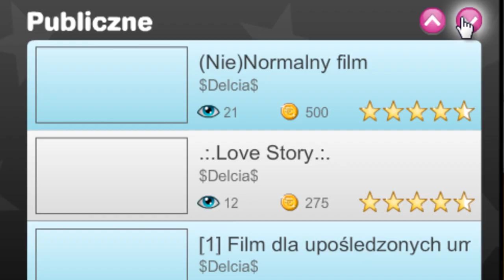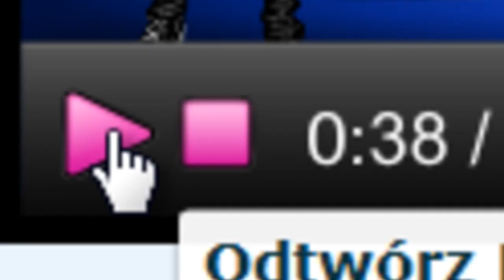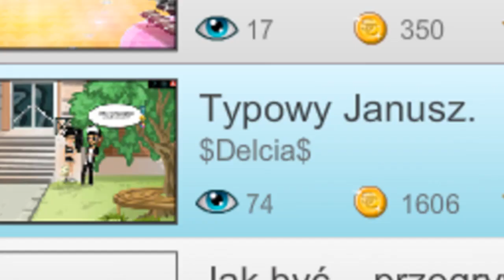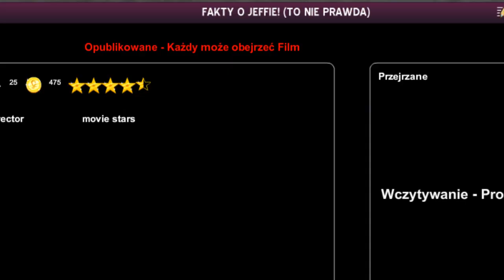KOMENTUJĘ MOJE STARE FILMY NA MSP... ZNOWU